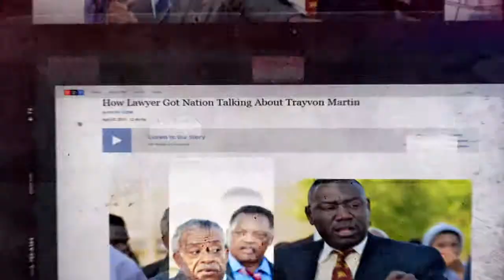BTNC signing day